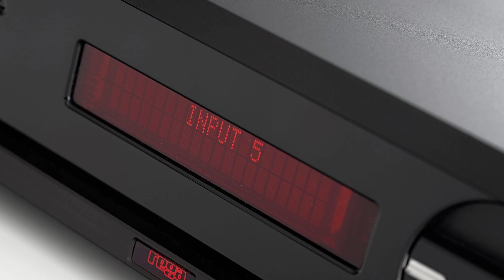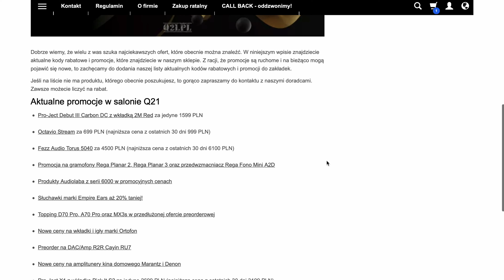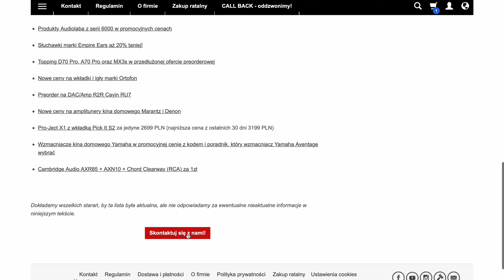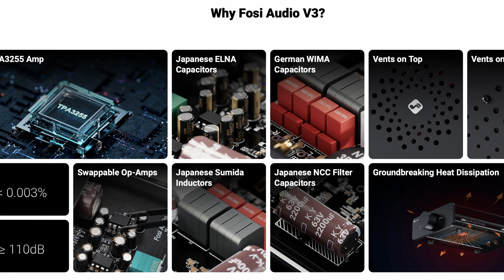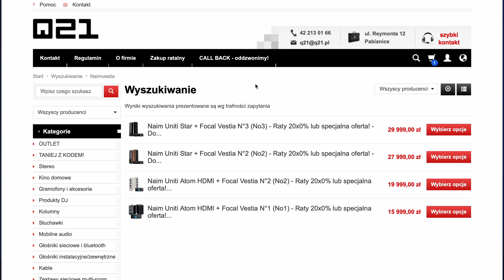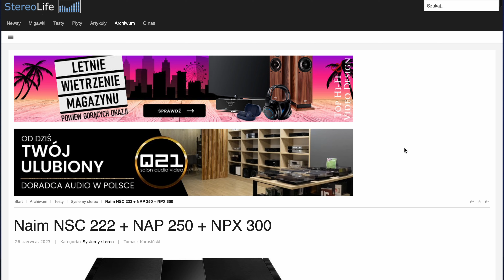Q21 Audio NEWS #4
Cześć!

Witamy w czwartym już odcinku Q21 Audio News, czyli serii w której opowiadamy Wam o najciekawszych promocjach, recenzjach oraz premierach audio z ostatnich tygodni. Łapcie herbatę (najlepiej mrożoną) i miłego oglądania :)

0:00 - Intro
0:20 - Promocja Audiolab, Fezz, Rega
1:18 - Koniec remontu sali odsłuchowej
2:24 - iFi Hip-Dac 2 Gold
3:05 - Rega Osiris i Aura dostępne do odsłuchu
4:05 - Rega Brio wychodzi z produkcji
4:43 - Post z aktualnymi promocjami
6:00 - Debut Carbon III DC w promocyjnej cenie
6:45 - Nowości od Fosi
7:18 - Promocja Naim i Focal
8:08 - Przegląd recenzji
9:18 - Nadchodzące filmy